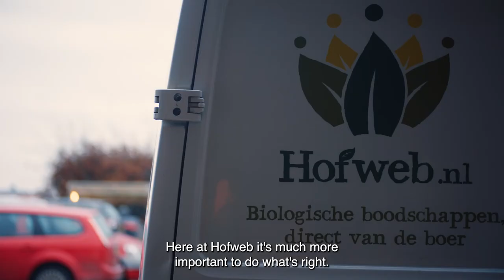Future of Food - Hofweb (ENG)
Meet Hofweb. In the Future of Food series you meet Flevoland food entrepreneurs that are involved in the food supply chain: from farmer to plate.
Food and Flevoland go hand in hand. Created to play an important role in food production, the region is now home to numerous businesses that are doing their bit - each in their own unique way – to provide the food of today and tomorrow. Learn more?